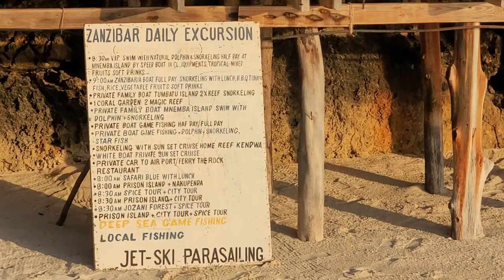Dinner & Sunset at Amaan Beach Resort in Nungwi, Zanzibar - Tanzania Nov 2021 Journey of a Lifetime